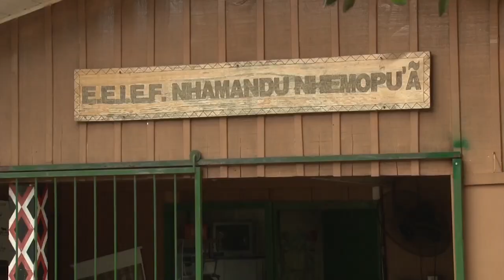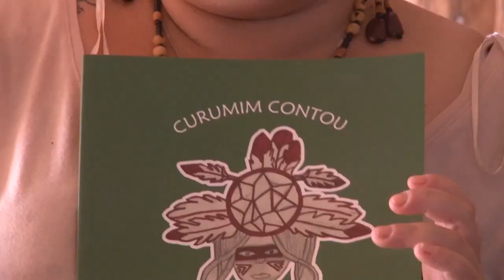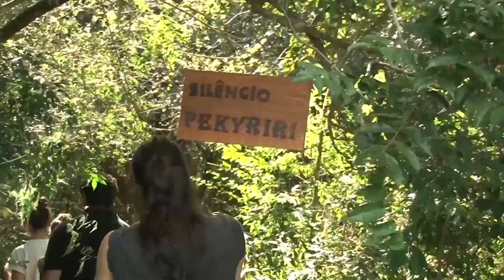Aldeia Guarani de Itapuã realiza encontros culturais - Rio Grande Rural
A aldeia Guarani de Itapuã é pioneira na realização de Encontros Culturais. Há seis anos, promove e divulga a cultura indígena para não índios. Durante o encontro cerca de 2.500 estudantes de todos os níveis visitaram a aldeia e participaram de atividades como grafismo, arco e flecha e trilha, e adquiriram o colorido artesanato indígena.

Programa #1011